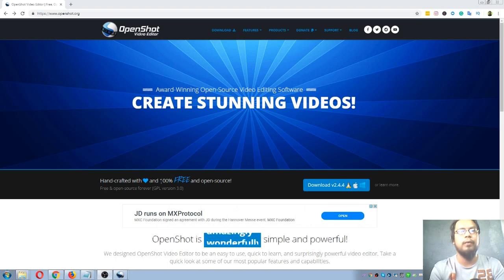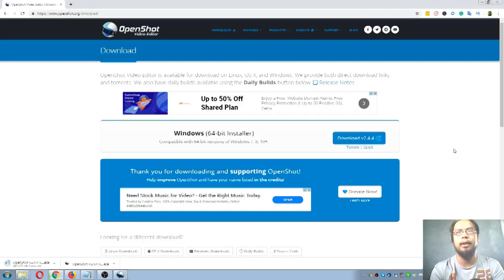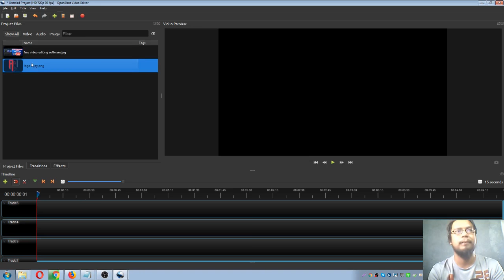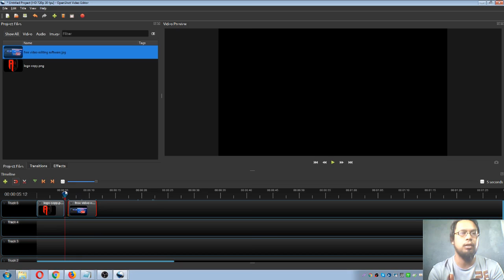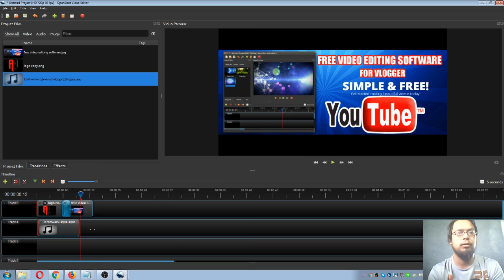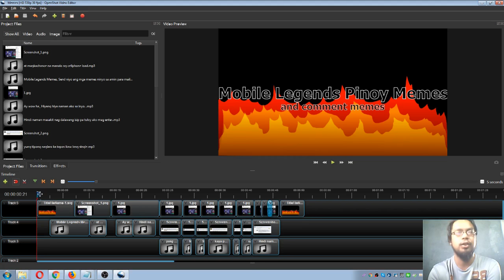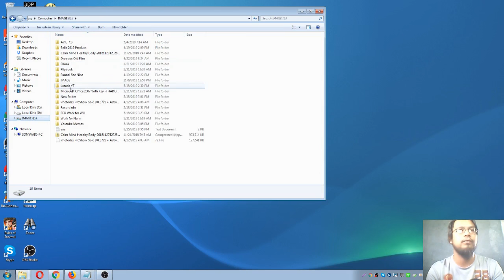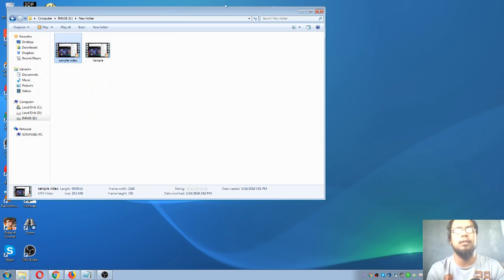Free Video Editing Software No Watermarks Libreng Pang Edit ng video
Sa video na ito matututunan mo pano magdownload, install and gamitin ang free video editing software

In this video you will learn to download, install and use the free video editing software